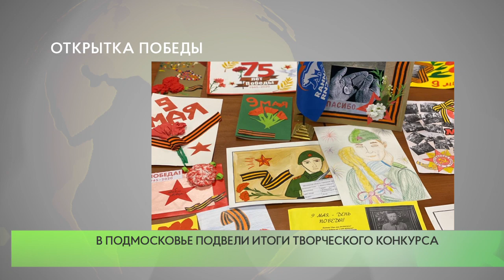Открытка Победы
Творческий конкурс партии «Единая Россия» «Открытка Победы», приуроченный к 75-летию Победы в Великой Отечественной войне, завершил свою работу. В число победителей вошли и три представителя Одинцовского городского округа.